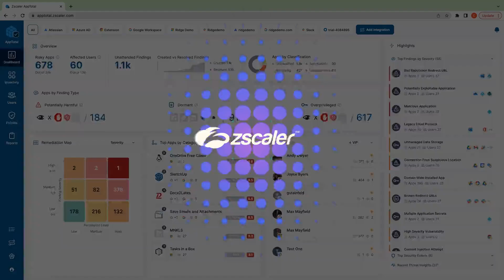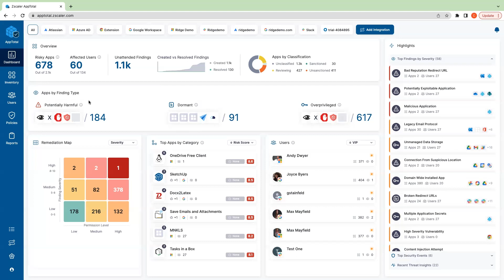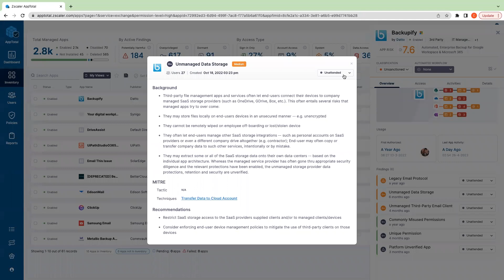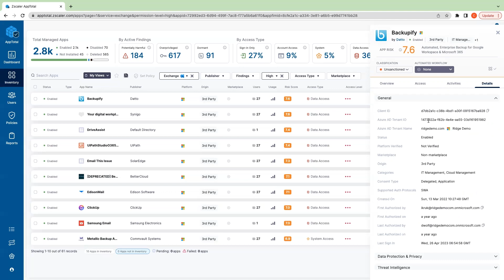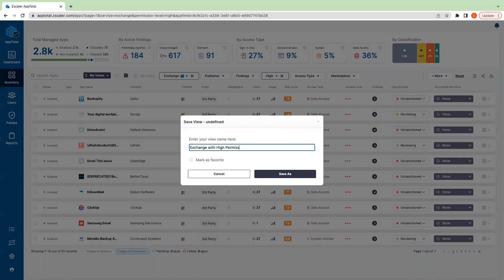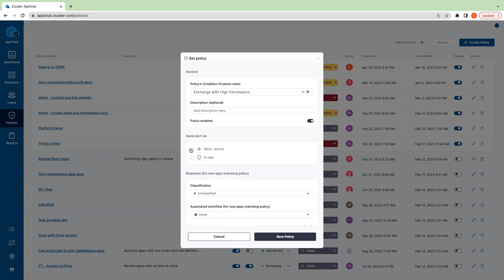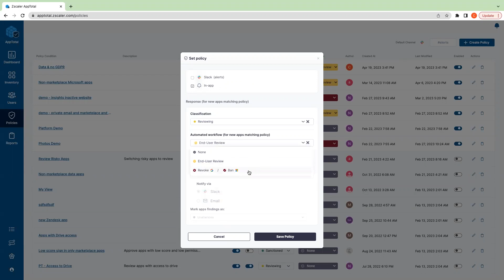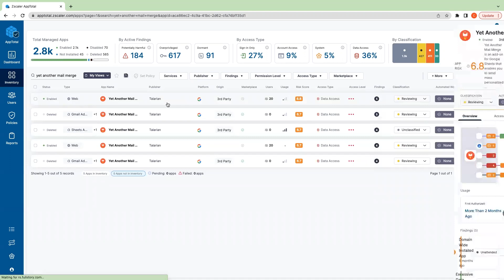Zscaler AppTotal Demo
See Zscaler AppTotal in action.  Find and control the risks associated with third-party apps connecting into your SaaS Platforms like Office 365 or Google Workspace.